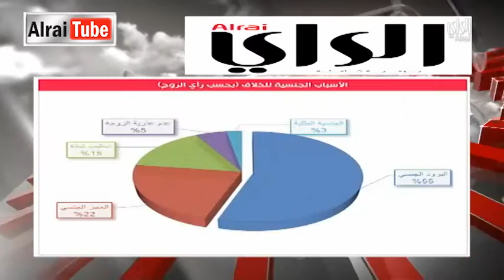نشرة أخبار الراي | 2017-03-19| تقديم سميرة عبدالله